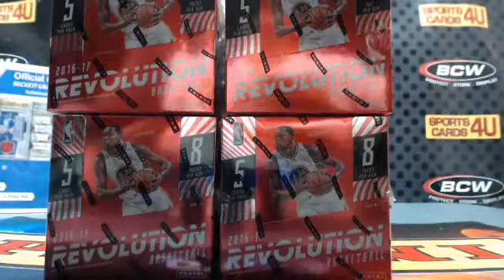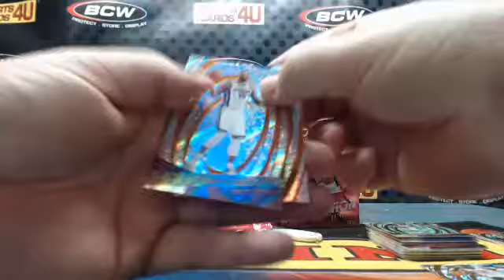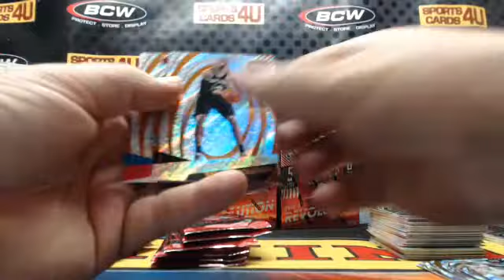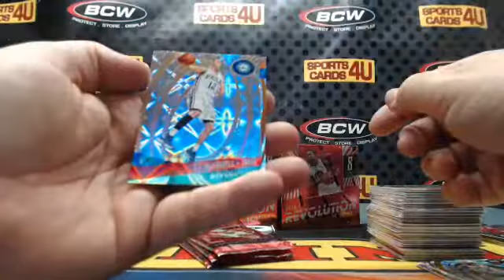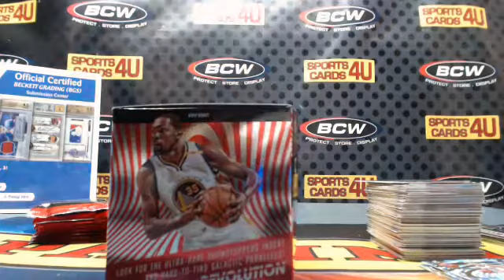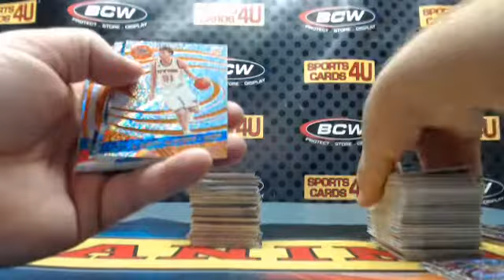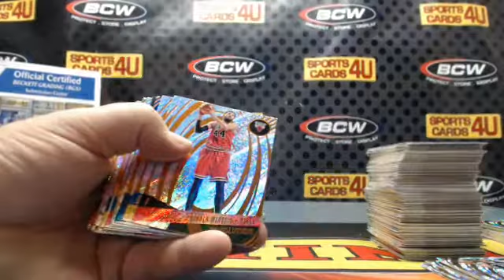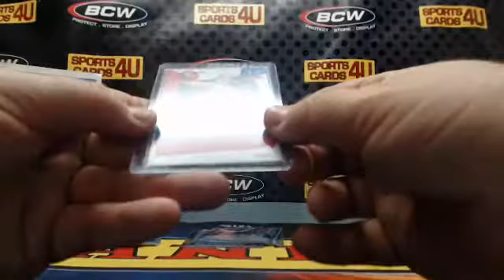2016-17 Panini Revolution Basketball 8Box Case Team Break #14 (2-14-17)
2016-17 Panini Revolution Basketball 8Box Case Team Break #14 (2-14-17) - Captured Live on Ustream